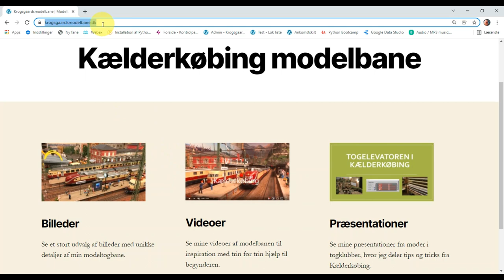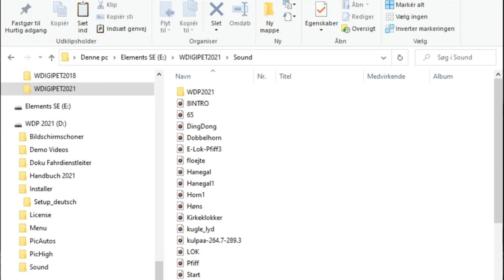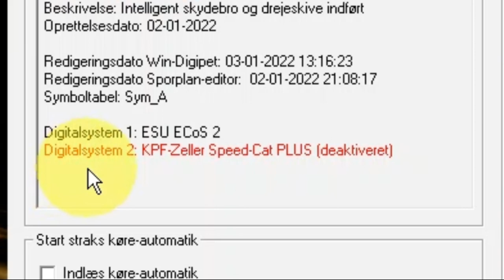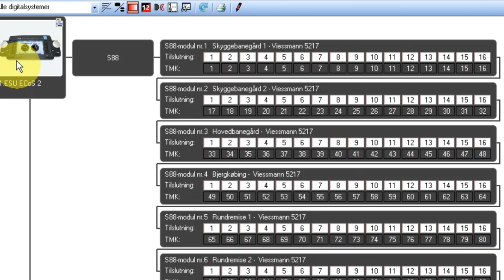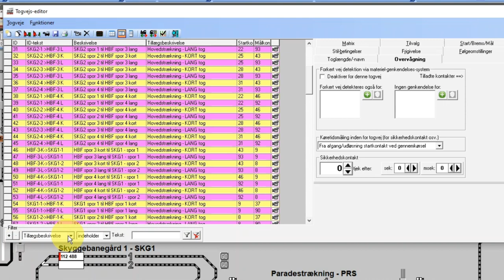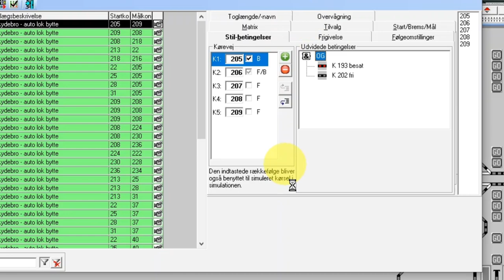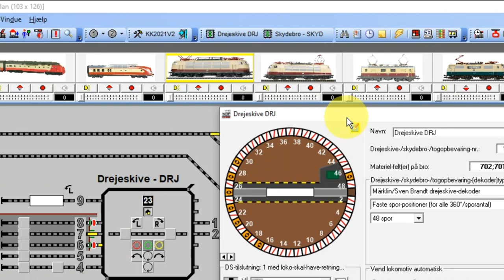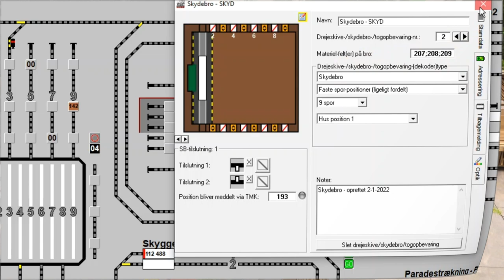Opdater til Windigipet 2021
Den nye version af programmet til modelbanestyring Windigipet 2021 blev endelig frigivet i december 2021.
I denne video viser jeg hvordan jeg opdaterer den gamle version 2018 og samtidig viser jeg nogle af de nye funktioner jeg har afprøvet.

Se også andre videoer på min youtube kanal her - blandet andet introduktion til Windigipet 2021.